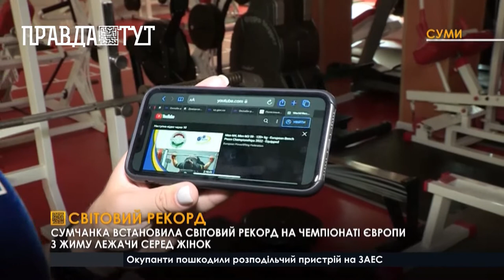Світовий рекорд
Сумчанка Анна Рикун здобула золоту медаль на чемпіонаті Європи з класичного жиму лежачи серед жінок. Змагання проходили з 2 по 7 серпня в Будапешті. Окрім перемоги Анна встановила світовий рекорд у своїй ваговій категорії – з вагою 56,5 кг спортсменка віджала штангу вагою 123,5 кг. Таким чином Анна перевершила власний рекорд, який встановила три місяці тому на чемпіонаті в Казахстані і стала абсолютною чемпіонкою Європи.